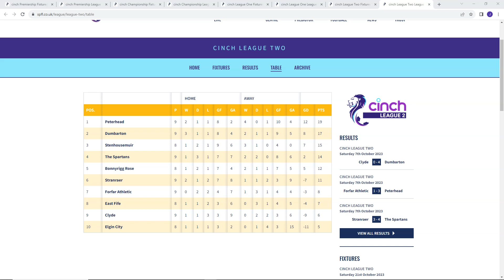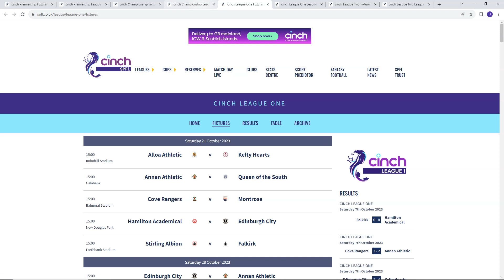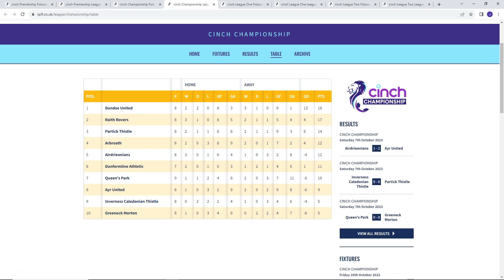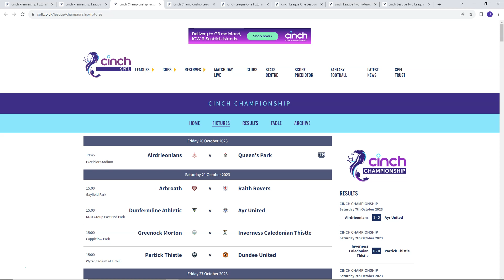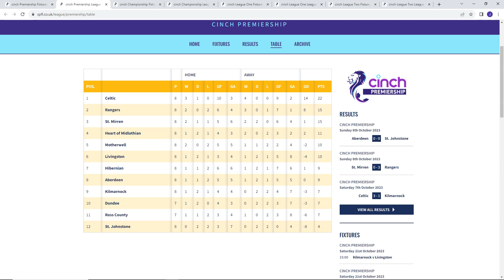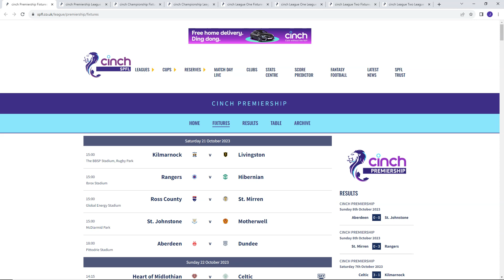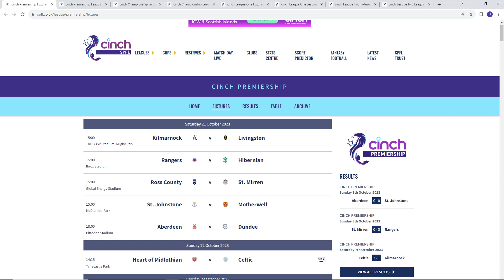PHILIPPE CLEMENT'S FIRST GAME IN CHARGE OF RANGERS! SPFL MATCHDAY 9 PREVIEW SHOW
CLEMENT MAKES HIS DEBUT AS RANGERS MANAGER AGAINST HIBERNIAN! CAN THEY CLOSE THE GAP ON CELTIC?